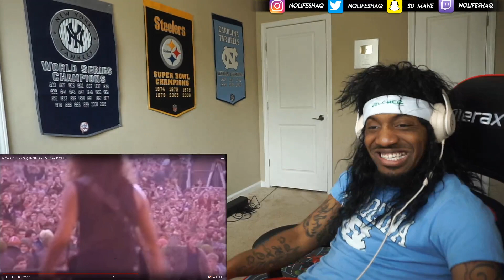METALHEAD SHAQ Reacts to METALLICA - Creeping Death Live Moscow 1991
Thanks for 710k, lets get to 800k by AUGUST!